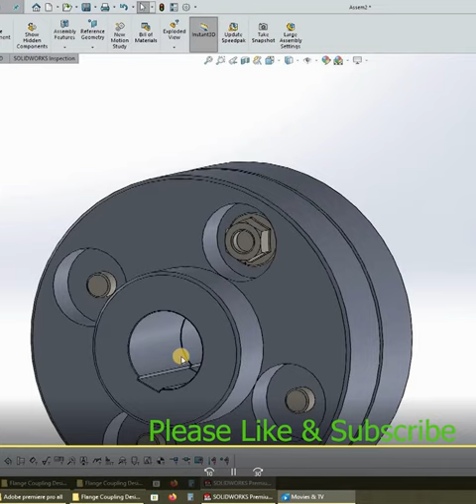Flange Coupling Design Assembly in Solidworks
in this tutorial video we will learn about basics of Extruded boss base and extruded cut in how to make part feature in solid works.

Solidworks tutorial for mechanicalengineering
engineering Solidworks
tutorial for mechanical engineering in hindi
Solidworks beginner’s tutorial
Solidworks beginner tutorial
Solidworks
Solidworks
Solidworks
Solidworks sketch 2d
Solidworks 3d designing
Solidworks
Solidworks
Solidworks
Solidworks 3d sketch
Solidworks 3d
Solidworks 3d modelling
Solidworks 3d tutorial for beginners
Solidworks 3d sketch tutorial
Solidworks 3d drawing for practice
Solidworks 3d to 2d drawing tutorial